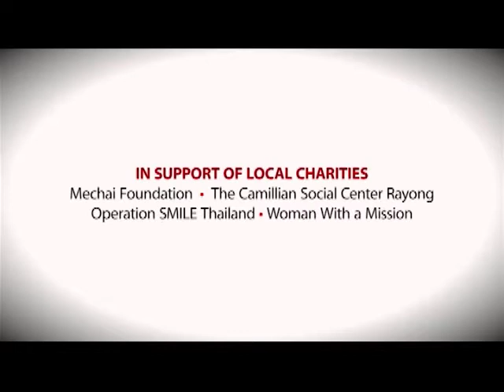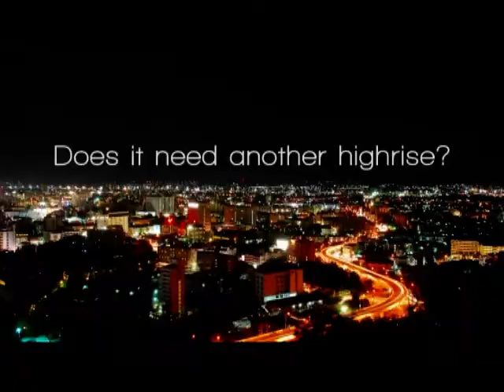MSH EP 36: DJ BIZ MARKIE LIVE @ Q BAR